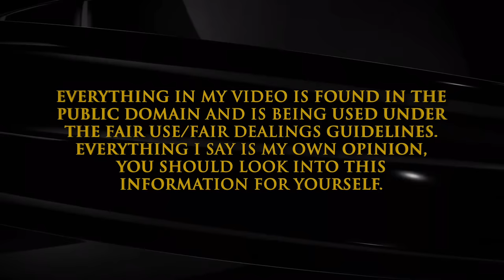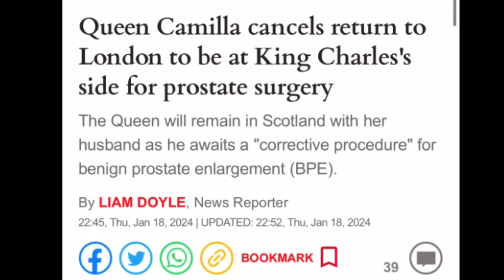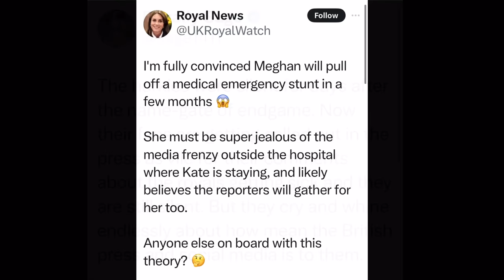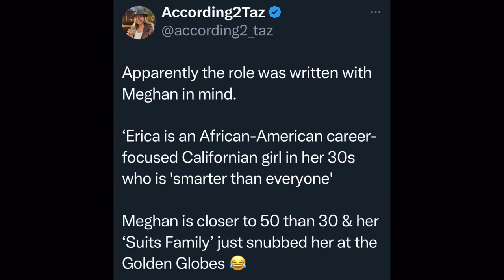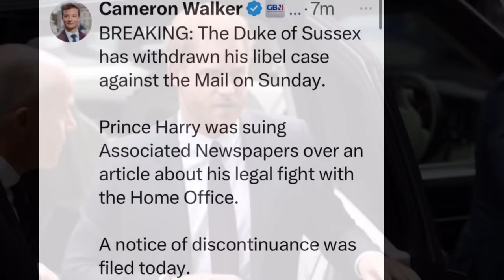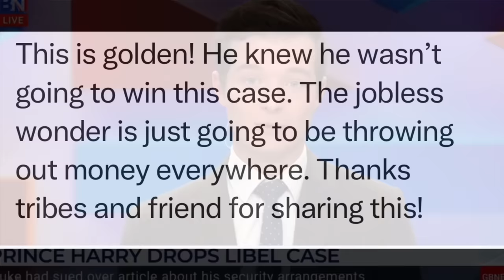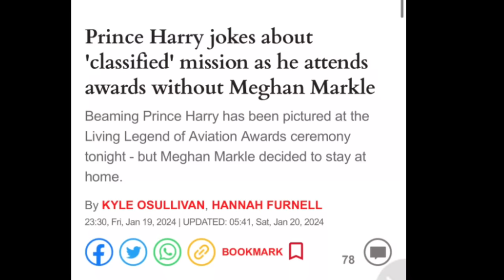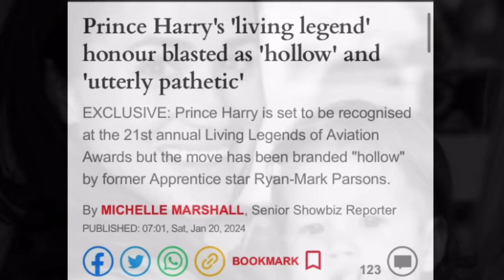A FAKE Award, A FAKE prince, A Lawsuit and Finn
Daddy's Book

Sue Smith
655 H Fairview Rd
PMB # 103